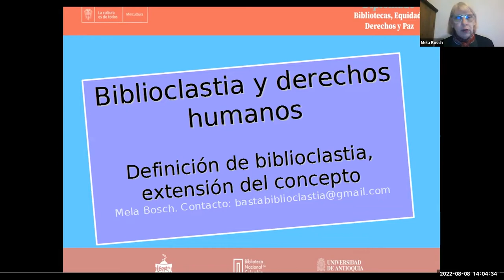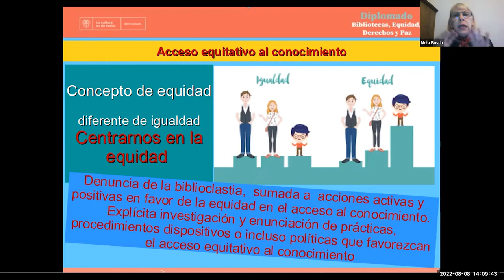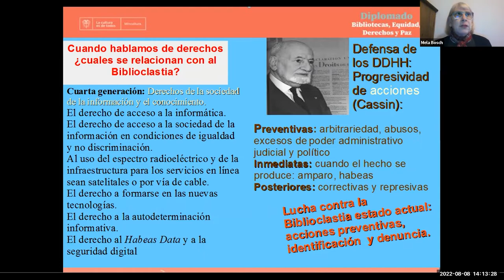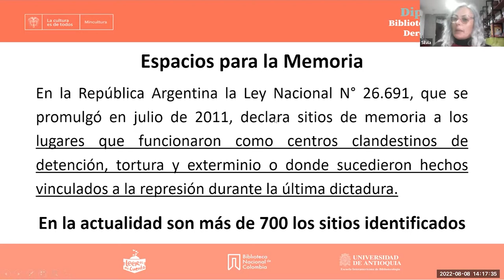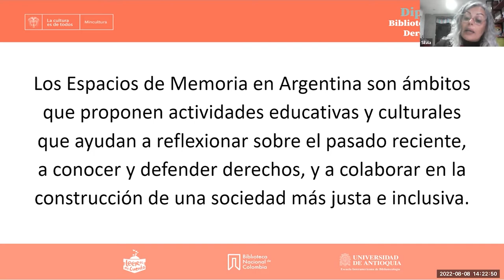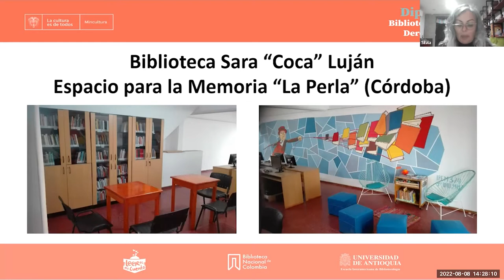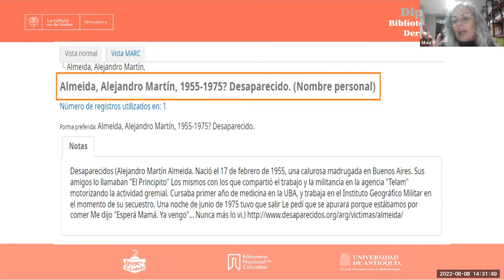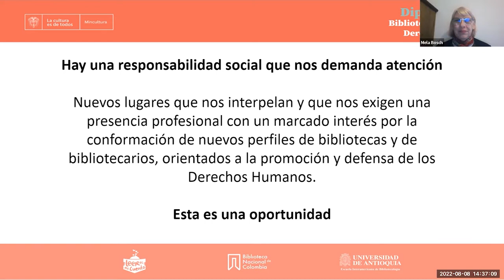Cátedra 2. Biblioclastia y derechos humanos. Diplomado en bibliotecas, equida, derechos y paz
En esta ocasión, las profesoras Mela Bosch y Silvia Nataloni nos hablarán sobre Biblioclastia y derechos humanos. Ambas son partes del colectivo Basta biblioclastia